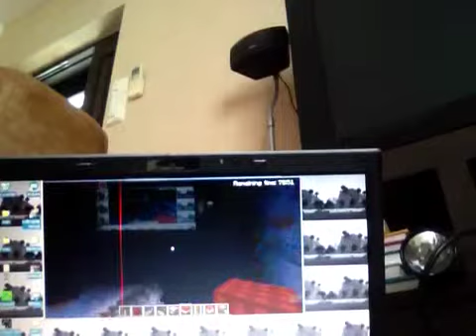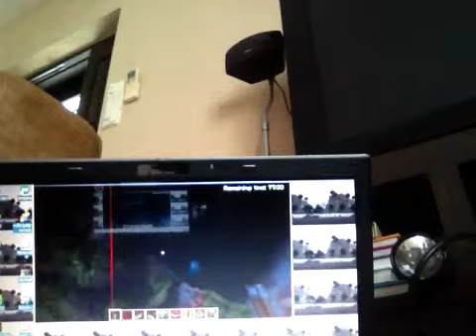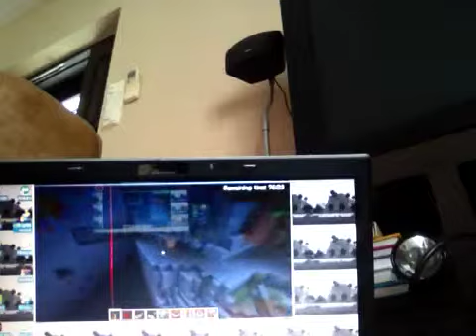blow up spawners with tnt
pointless vid of my obsession with tnt.